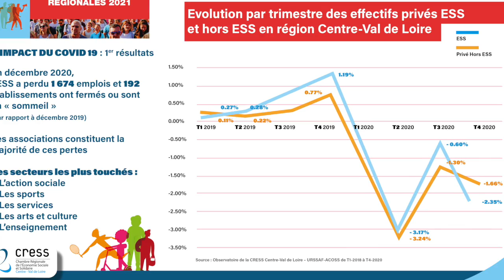Question 3 : L' ESS et la jeunesse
La Chambre Régionale de l'ESS Centre-Val de Loire  en lien avec l'Union des Syndicats Employeurs de l'ESS (UDES) La CRESS du Centre Val-de-Loire  a interpellé,  le 11 mai 2021, cinq candidats aux Régionales quand à leurs intentions vis-à-vis de l’ESS.

François Millien, Président du Mouvement Associatif Centre-Val de Loire
Question 3 : L' ESS a un engagement auprès de la jeunesse en faveur d'une culture de la fraternité. Comment envisagez-vous un soutient de la Région, dans le cadre des initiatives que nous développons en faveur d'engagement collectif, notamment auprès de la jeunesse ?

François Bonneau, liste Plus fort ensemble ! - PS/PC
Marion Cabanne, représentante de Nicolas Forissier - LR/UDI
Jérémie Godet, liste Un nouveau souffle, représentant Charles Fournier - EELV/FI
Christelle de Crémiers, Démocratie écologie
Philippe Vigier, représentant Marc Fesneau, MOdem/Rem

En partenariat avec Radio Campus Orléans, animation réalisée par Hassan Kerim